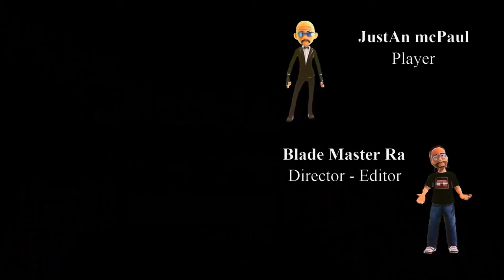Dying Light 2 Story - Ep 18 - 60 FPS Video - Blade Style Series